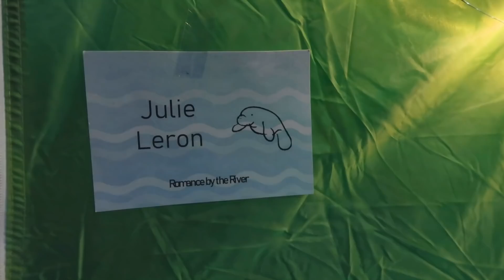Julie Tan | Valentine’s Day with BFF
TRAVEL | BEAUTY | FOOD | LIFESTYLE

Hello, my lovely viewers! Hope the week’s been sweet to you! ☀️

I wanted to share with you guys how I spend Valentine’s Day this year. It is customary for me and my BFF Leron to celebrate V Day together, and this year was no exception. 👯‍♀️😍

Watch the video to find out how we celebrate friendship together this year. 🌹❤️ 🧡 💛 💚 💙 💜

xxxxxxxxxxxxxxxxxxxxxxxxxxxxxxxxxxxxxxxxxxxxxxxxxxxxxxxx